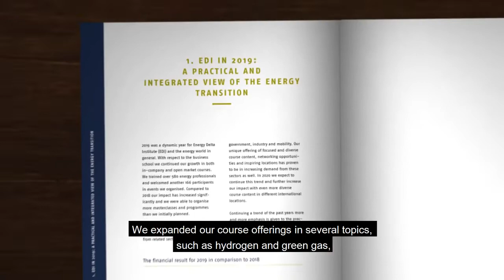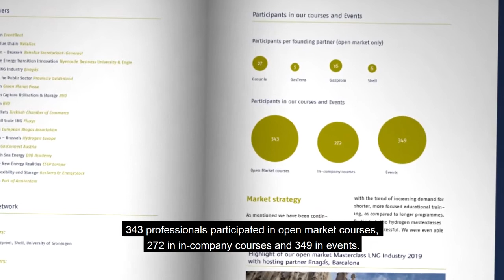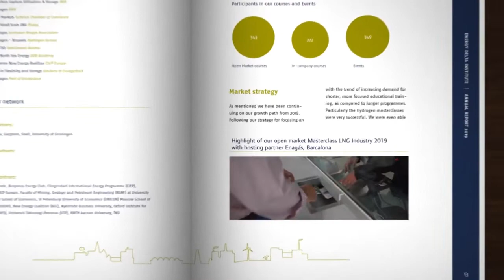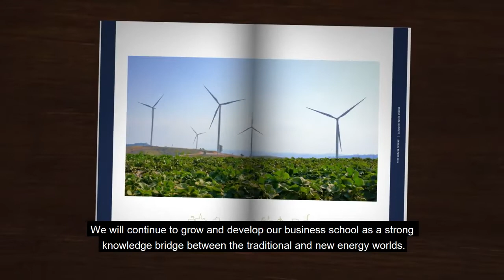Annual Report 2020 'EDI in 2019: a practical and integrated viewof the energy transition' | NEBS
We like to be as transparent as can be. That is why we have published our annual reports online since 2015.

Please note that as of June 2022 we have changed our name from Energy Delta Institute to the New Energy Business School.